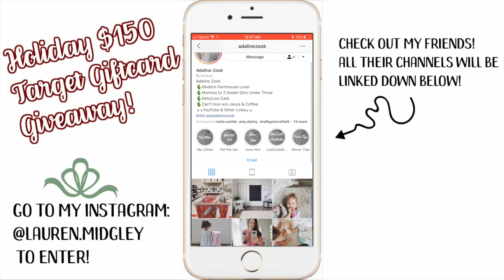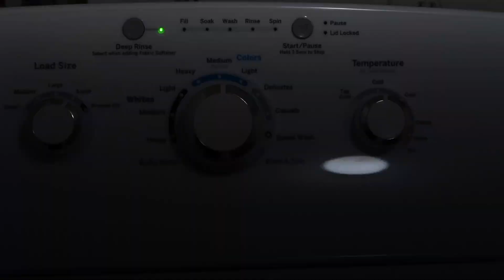EXTREME CLEAN WITH ME - POWER HOUR | & INSTAGRAM GIVEAWAY! | Cleaning Motivation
Clean with me as I clean my extremely messy house in this power hour style video! I hope this can be the cleaning motivation you need to clean your house! Make sure you head on over to my instagram to enter the Target giveaway- @Lauren.Midgley

and click on the picture of the gift card to enter to win an $150 Target gift card!!

limited time only, while supplies last. US only !

instagram: @lauren.midgley (I'm on here all the time!)

🌿 Want your own essential oil starter kit and join my awesome team with amazing resources to teach you how to start living a healthier life?! Click the link below or comment/email/message me if you have questions!

HERE ARE SOME OF MY RECENT FAV VIDEOS!

Lauren Midgley